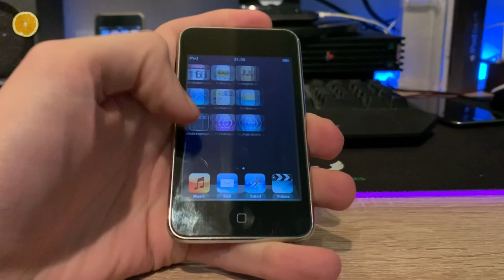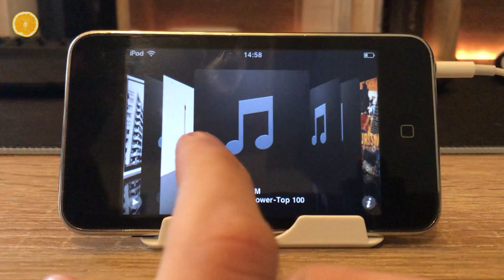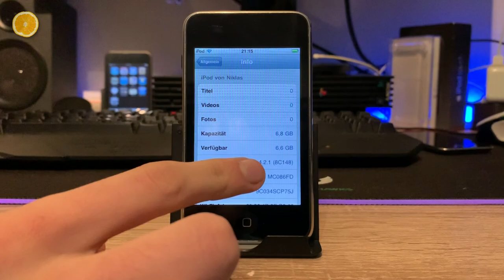The iPod Touch 2nd Gen - good for something in 2020?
For this video I digged out my iPod Touch 2nd Gen and reviewed it. As a lover of old iPod Touches I have to say that this beautiful peace of metal and glass is a big disgrace and disappoints me everytime I look at it lol.